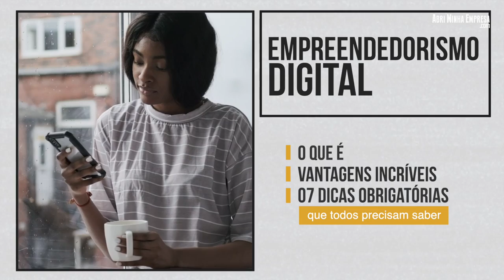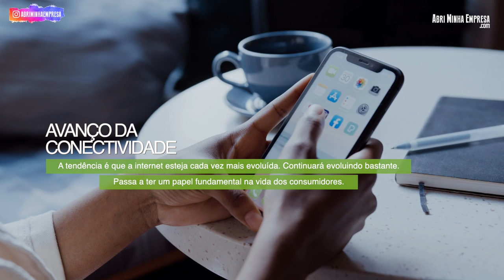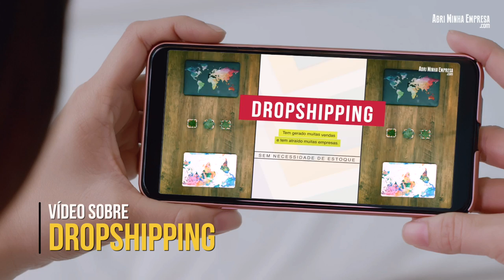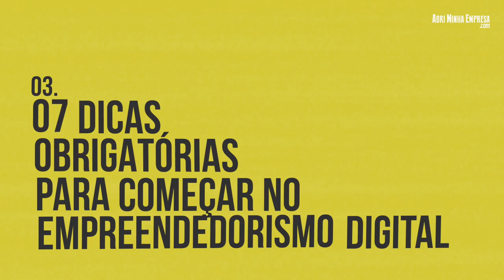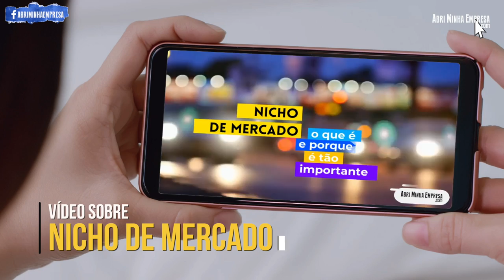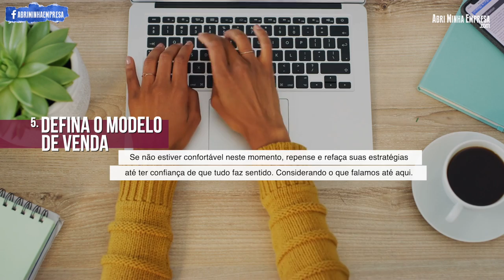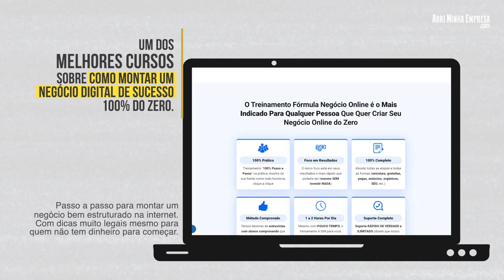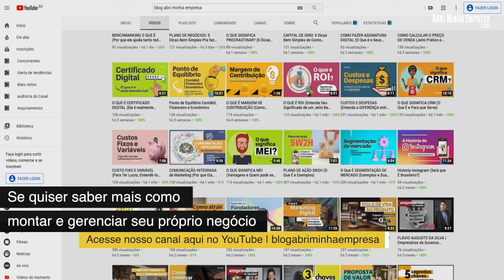EMPREENDEDORISMO DIGITAL O QUE É (Em 7 Dicas Que Todos Empreendedores Precisam Saber)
⏰ Curso de Empreededorismo Digital: conheça o Método Único e Simples de Como Montar Seu Negócio de Sucesso na Internet (do zero):

O QUE VOCÊ VAI VER NESSE VÍDEO:
Empreendedorismo Digital. Este modelo de negócio já é uma grande realidade. E tem muito espaço para crescer ainda.

Além disso, muitos profissionais e empresas que sabem trabalhar bem este assunto, com certeza, estão conseguindo ganhar muito dinheiro.

Por isso, se quiser aproveitar este modelo de negócio que vem movimentando muito, mas muito dinheiro e que tem muito espaço pra crescer. Entenda agora o que é Empreendedorismo Digital, suas vantagens incríveis e 07 Dicas Obrigatórias que todos empreendedores digitais precisam saber.

Ainda, vamos deixar uma dica de um dos melhores cursos sobre este tema que vem ajudando muitos profissionais a tem sucesso neste modelo.